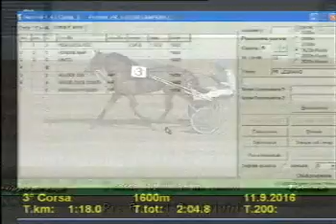3a TORINO 11 settembre 2016